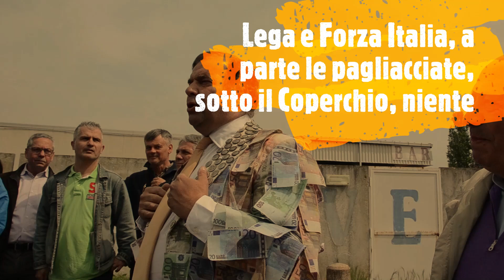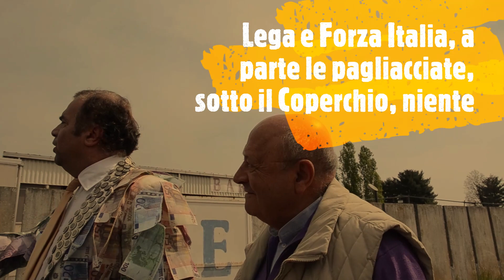Lega e Forza Italia, a parte le pagliacciate, sotto il Coperchio, niente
Nulla da dire - è persino superfluo ricordarlo - al sempre bravo Charlie Gnocchi, di Mediaset, che in quattro e quattr'otto ha imbastito un servizio piacevolissimo sulla situazione del Centro Nuto, lo scorso 10 aprile: grazie anche all'aiuto di Paolo Sangrigoli, ha immediatamente colto nel segno.

Pittoresca è, invece, sembrata la corte di personaggi che tentavano di conquistare un centrimetro di inquadratura: promettevano che le cose sarebbero cambiate.

Ma andiamo con ordine
Alla luce della clamorosa retromarcia della Giunta di Andrea Corsaro, sostenuta da Lega, Forza Italia e Fratelli d’Italia, il back stage dell’arrivo a Vercelli di Mister Nero, direttamente inviato da Mediaset, sembra proprio una pagliacciata.
Ci ricordiamo del 10 aprile di quest’anno.
A parte lo sgomitare per entrare nell’inquadratura, le scritte sui cartelli portati da volenterosi attivisti sembrerebbero dire qualcosa del genere: se andiamo al potere noi, cambia tutto.
Invece, ufficialmente nell’ultimo Consiglio Comunale di fine novembre, veniamo ufficialmente a sapere dal Sindaco, ciò che era già stato messo nero su bianco l’8 agosto scorso: con le scelte di Maura Forte e della sua Giunta bisogna convivere.
E vabbè, ma allora ditelo.
A parte gli scherzi, ciò che rivela il Consiglio scorso è anche un’altra cosa, sulla quale nei prossimi giorni bisognerà appuntare la giusta attenzione.
Perché, nei mesi scorsi, si era diffusa la convinzione (propalata – forse ad arte – da qualche bello spirito) che, in caso di risoluzione contrattuale con la ditta appaltatrice del Coperchio, il Comune avrebbe dovuto sborsare circa un milione di euro.
Sappiamo che cancellare la scelta aberrante di coprire la vasca esterna del Centro Nuoto con una copertura telescopica mobile e poi ristrutturare la parte in muratura per recuperare una seconda (che era la prima) piscina, sempre da 25 metri, si può fare in un solo modo.
Buttando a mare tutto, progetto, contratto, appalto e ricominciare daccapo.
Cosa significa?
Significa chiamare quelli dell’Impresa De Vivo di Potenza associata a Il Nuovo Civ del geom. Bertolone dei Cappuccini e dire: Signori cari, a noi questo progetto non sta bene, perciò risolviamo il contratto.
Non per colpa vostra, per carità, ma dobbiamo procedere.
E qui le strade si dividono, perché o non abbiamo mai capito bene, oppure qualcuno ha raccontato (altre) grandissime palle.
Prima strada.
C’è chi dice (lo hanno ribadito in Consiglio Comunale, è a verbale e c’è il repertorio dello streaming): guardate, Signori cari, che risolvere il contratto con De Vivo e Nuovo Civ ci costa tra i 300 e 400 mila euro di penale.
E amen.
E’ chiaro che una penale del genere, se non proprio a bun pat, comunque su un contratto di 1,5 milioni di euro ci può stare.
E’ molto generosa nei confronti dell’appaltatrice (del contratto si è occupato Pino Scaramozzino, che è sempre il referente) però è chiaro che ci può stare.
Del resto, restituire al futuro il nuoto, lo sport, il fitness, “rubati” (per usare le parole di Greta) ai nostri figli dalla soluzione coperchio, qualcosa costerà pure.
Sarebbe poi un costo ampiamente ammortizzato negli anni a venire.
Perché, quando ci fossero due vasche coperte, entrambe di 25 metri, quindi destinate a captare una medesima e sola domanda, tutti i costi sarebbero raddoppiati, ma i ricavi sarebbero sempre gli stessi.
Un inciso: tra i danni da mettere in conto per la mancata scelta di realizzare una vasca olimpionica da 50 metri, c’è l’avere condannato al nanismo lo sport vercellese.
Basti vedere cosa sta succedendo in questi giorni a Cuneo, dove la vasca da 50 metri ce l’hanno, con i campionati di Pallanuoto ed il Settebello in vasca, ai piedi della Bisalta.
Si è preferito pensare in grande solo per svendere Atena Asm a Iren e credere al fantasioso Karim Abdellaoui.
Fine dell’inciso.
Le parole dette in Consiglio Comunale sembra ne sconfessino altre, udite nelle settimane precedenti.
Perché era sembrato di sentire il ragionamento seguente.
Che rappresenta la seconda strada.
Dobbiamo la penale di 3 – 400 mila euro, ma dobbiamo (dicesi: dobbiamo, siamo obbligati) anche pagare al Costruttore circa 700 mila euro di materiali che “nel frattempo” (dal 10 maggio al 9 giugno) ha acquistato.
E così sarebbero 700 mila più 300 mila circa, uguale un milione di euro.
Che ne direbbe la Corte dei Conti?
A parte che, se la Corte dei Conti non dice niente su un Contratto come quello firmato tra Comune ed Atena Asm per le luci a Led, si vede che ha altri impegni ben più gravosi, resta una cosa grande come una casa da chiarire bene.

L'articolo completo su VercelliOggi.it -